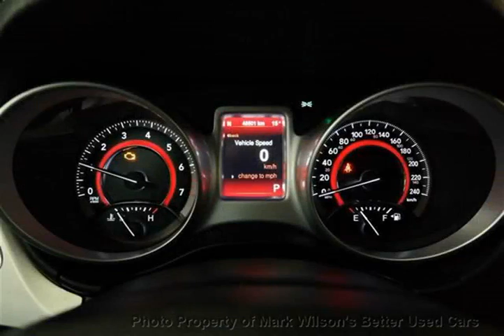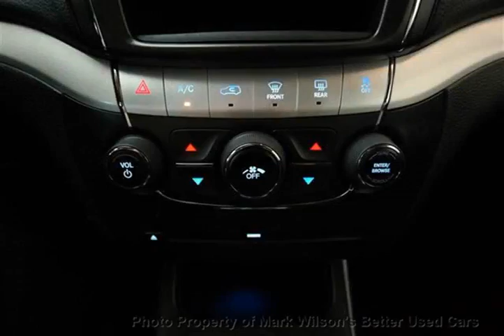Mark Wilsons Better Used Cars - 2014 Dodge Journey SXT AUTOMATIC! TOUCHSCREEN! POWER PKG! SUV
Mark Wilsons Better Used Cars - 2014 Dodge Journey SXT AUTOMATIC! TOUCHSCREEN! POWER PKG! SUV DR-ET111851